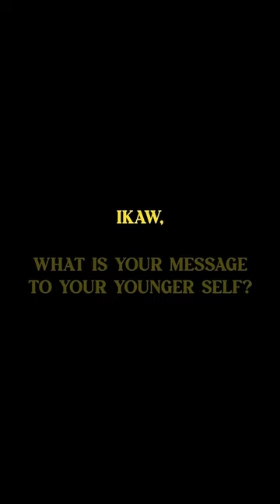Tanya's message to her younger self | 'SUNNY' Now Showing Only On Cinemas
"SANA MAS NAGING MABUTI AKONG KAIBIGAN." - Tanya's message to her younger self.

Ikaw, kung makakausap mo ang younger self mo, ano ang una mong sasabihin? Let's reminisce the memories by watching SunnyPH today!

SunnyPHNowShowing Only In Cinemas